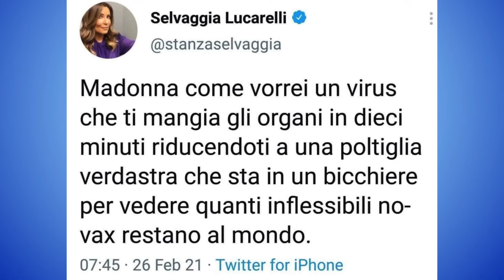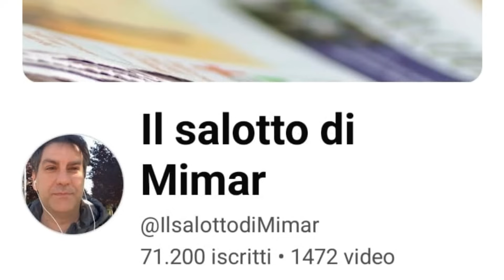Troppi malati : i dubbi di Selvaggia Lucarelli!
Guardate cosa ha scritto il 20 Dicembre 2023 Selvaggia Lucarelli.

Mimar

Mimar